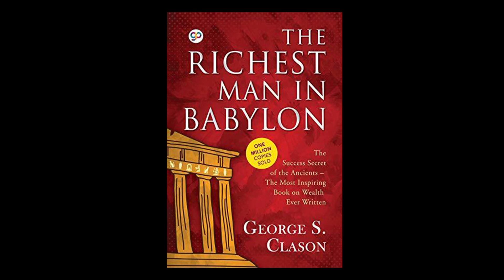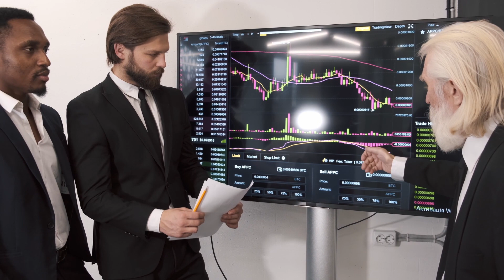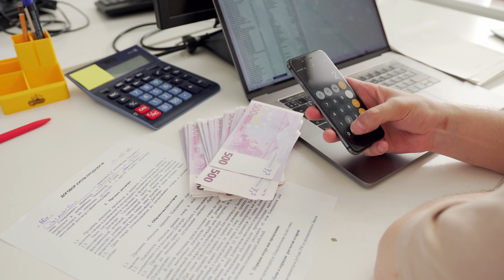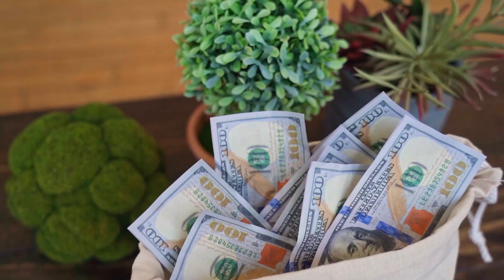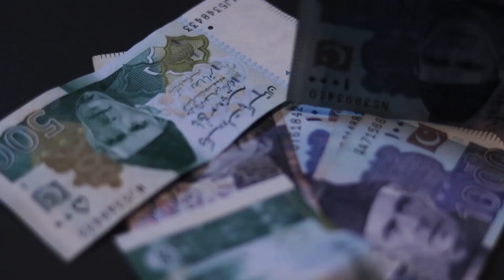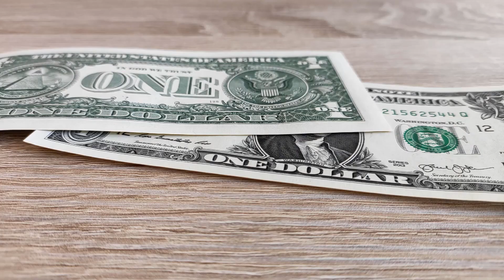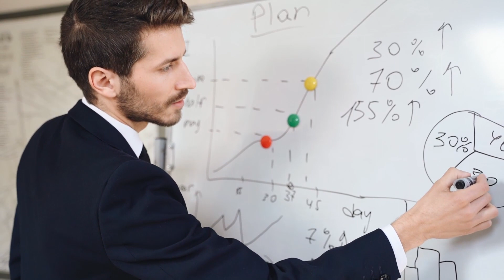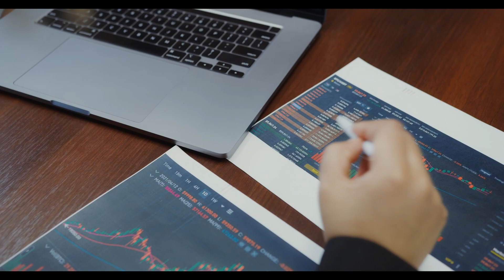Motivation and study. The richest man in Babylon/The meaning of the book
Information and knowledge tripping success. Wealth is the achievement of great people